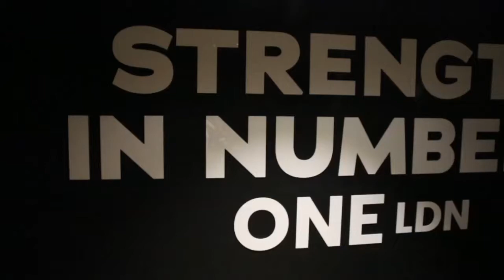HOW TO BUILD STRENGTH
STRENGTH & SWEAT

Get ready to lift, these sessions will feature one main powerlift, e.g. deadlift, squat, push-press etc., using the barbell. Our instructors will work through lifting technique before building you up to a challenging working weight to take into the workout. A lifting pro? Excellent, welcome! Never lifted before? Don't worry, our instructors are ready to teach movement patterns so you can lift with confidence. This is the workout that will get you the lean toned strong body you are looking for. Keep burning fat for hours post workout and improve your body composition with progressive resistance training.

METABOLIC CONDITIONING

Expect to sweat, you will test your cardiovascular engine, using a combination of full body movements, at high intensity intervals, you will expect to burn fat in the most effective way to help maintain lean muscle mass. A combination of cardio, body weight, dynamic and volume strength training to improve strength endurance and cardio capacity. Prepare to work for it and have a lot of fun too!